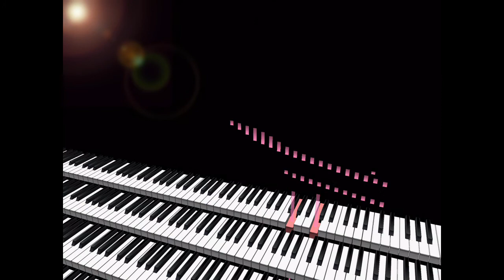(Cover) TM NETWORK / 69/99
TM  NETWORK（TMN）の69/99をカバーしてみました。